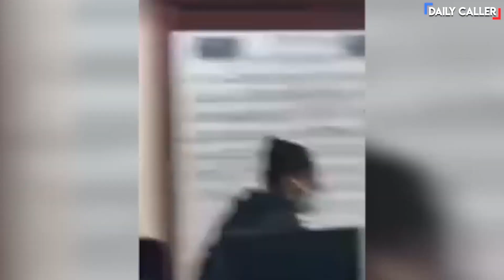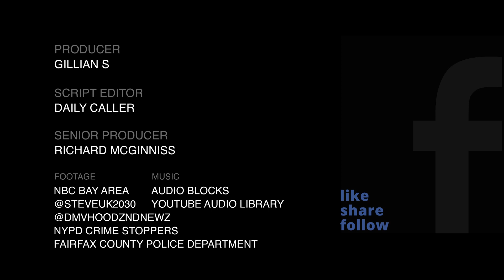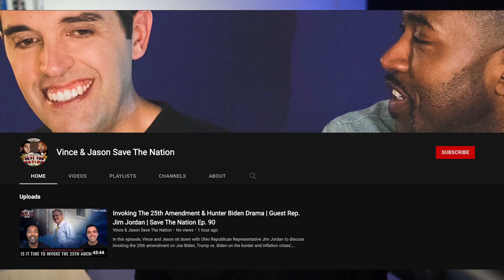SMASH AND GRAB: $20,000 In Eyeglass Frames Reportedly Stolen By Thieves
Thieves reportedly stole over $20,000 in eyeglass frames from an eyeglass store in Virginia.

Vince & Jason Save The Nation has moved to a new channel!